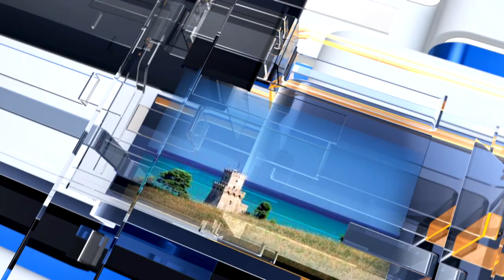METEO6 Domenica 19 giugno 2022